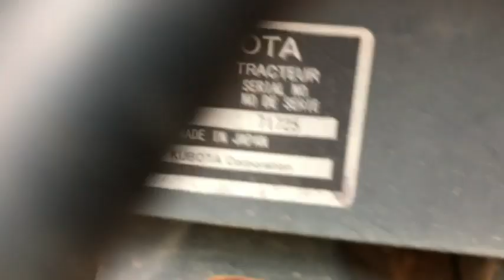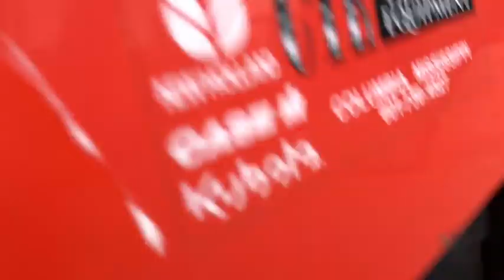2015 Kubota M7060D Tractor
2015 Kubota M7060D Tractor With LA1154 Loader, 4x4, Cab With Cold AC. Showing 939 Hours. 71 HP. 5380 Lbs. Operating Weight + Loader. 3307 Lbs. Rear Lift Capacity, 2928 Lbs. Front Lift Capacity. 8 Speed Shuttle Shift, Skid Steer Quick Attach, 1 Set Of Remotes, No DEF. Starts, Runs and Operates. Asking $41,900

We can help with delivery and financing.  for more details, or give us a call.